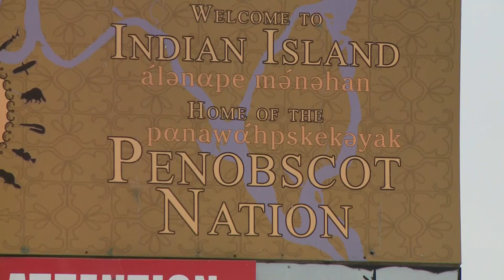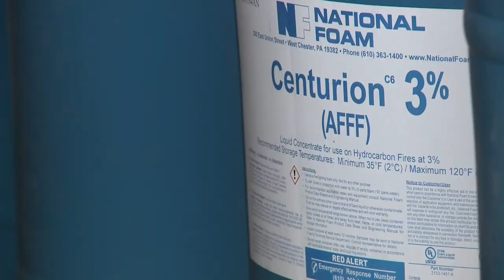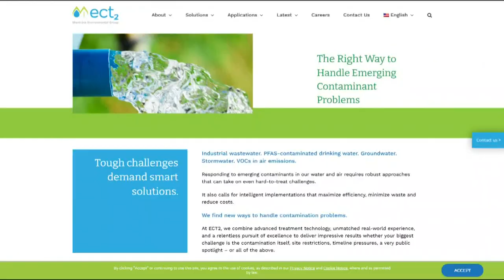Penobscot Indian Nation raises concerns about PFAS in fish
Tests show the toxic chemical is being discharged into the Penobscot River.